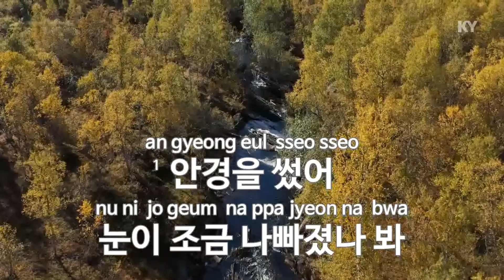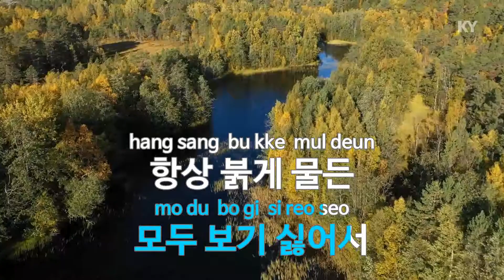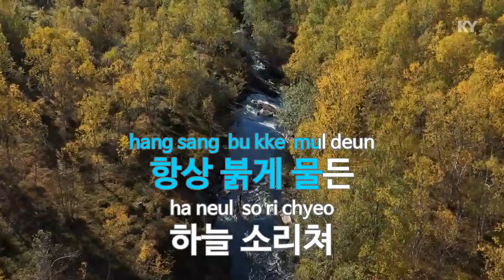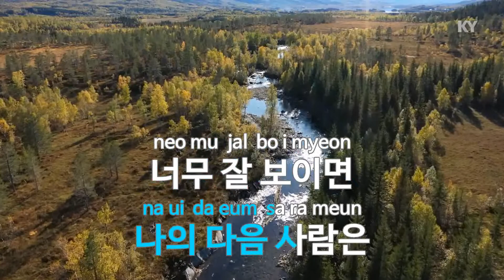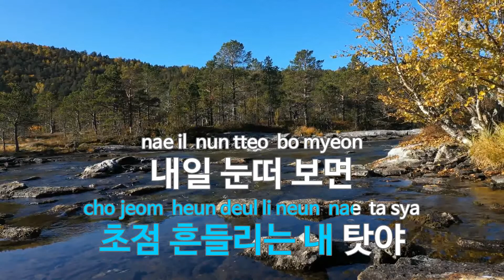시력 - 박재정 (KY.90328) [KY 금영노래방] / KY Karaoke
★ 곡 정보 ★
번호 : 90328
제목 : 시력
가수 : 박재정
작사 : 윤종신
작곡 : 정석원

Copyrightⓒkeumyoung